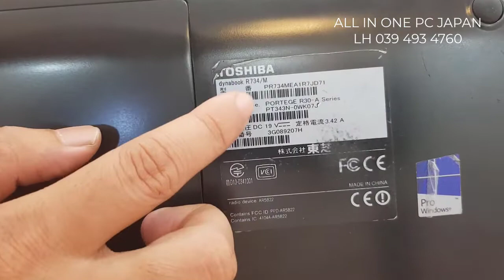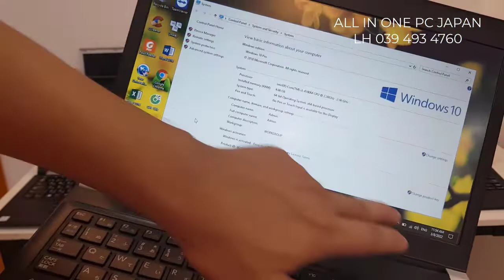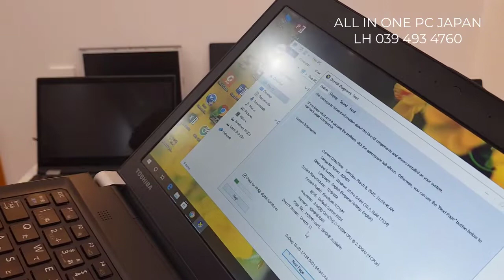Toshiba Dynabook r734 giá rẻ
© Bản quyền thuộc về  All in one PC Japan - hangdientujapan
© Copyright All in one PC Japan - hangdientujapan & Do not Reup